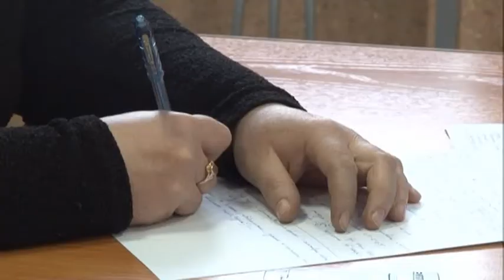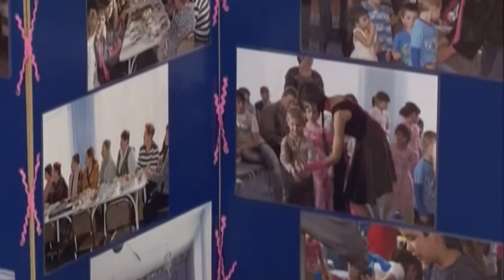Куратор года - 2013